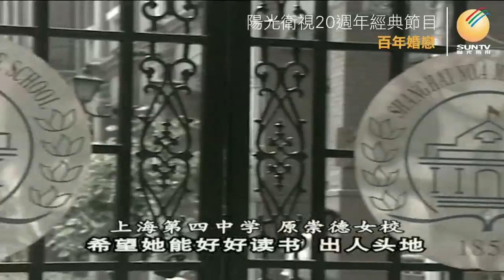悲情演員阮玲玉「百年婚戀(第86集)」【陽光衛視20週年經典展播】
25歲就服毒自殺的#阮玲玉 ，顯示了與死神的奇妙緣份。她短短的一生中，共上演過29部電影悲劇，這些人物都有一個悲慘的結局，有的自殺、有的入獄，但最終她卻成了自己人生中的悲劇主角，為了向卑鄙的世界抗爭，她不惜獻出自己年輕美麗的生命。歷史

支持陽光衛視，敬請訂閱並加入頻道會員！